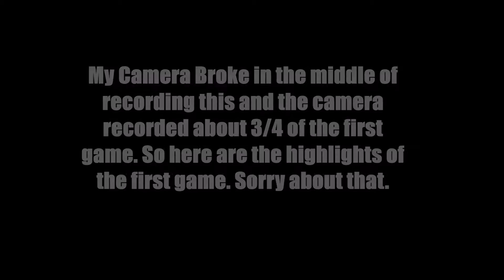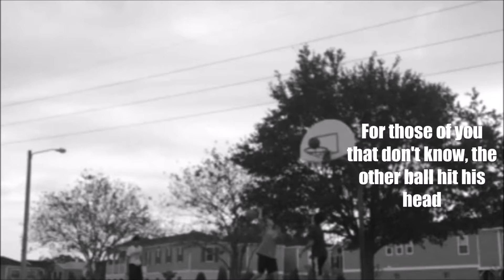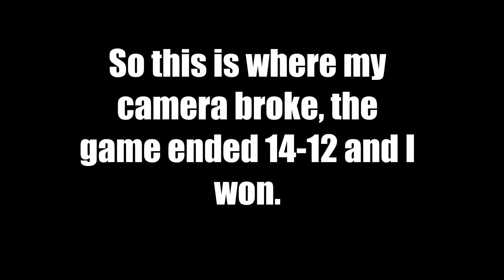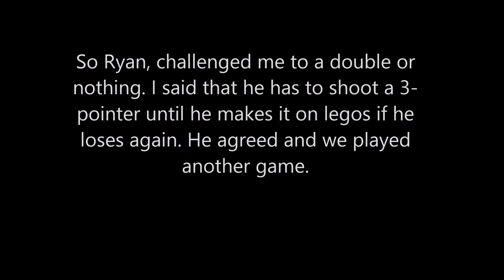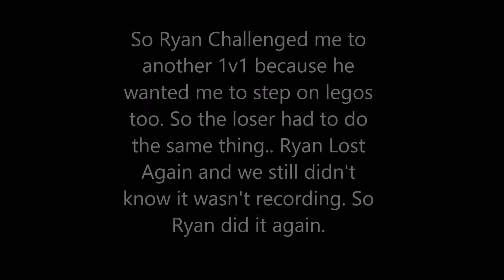KID HAS TO JUMP ON LEGOS UNTIL HE MAKES A 3 POINTER!!!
In this video my friend and I do a 1v1 and loser has to step on legos.